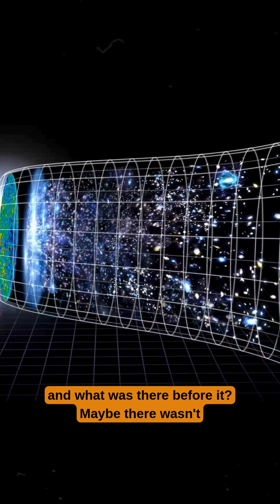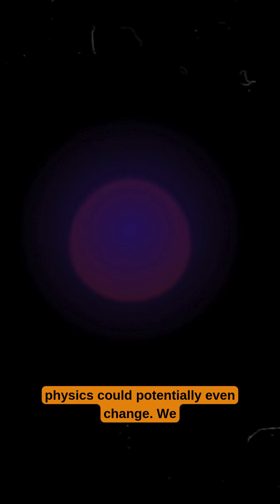What Existed Before The Big Bang Actually Happened?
Discover the mysteries of the universe in this fascinating video exploring the Big Bang, the possibility of a simulated reality, and the theory of a cyclic universe. We dive into the leading theories about the origins of the cosmos, from the accelerating expansion of the Big Bang to mind-bending ideas like simulations and the endless cycle of cosmic rebirth. Could we be living in a simulation? What happens when our universe collapses?